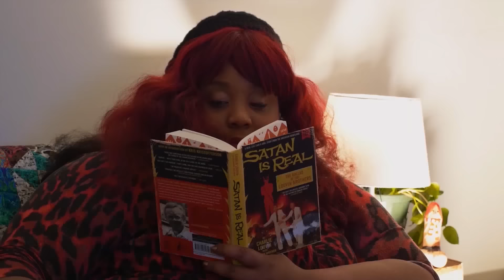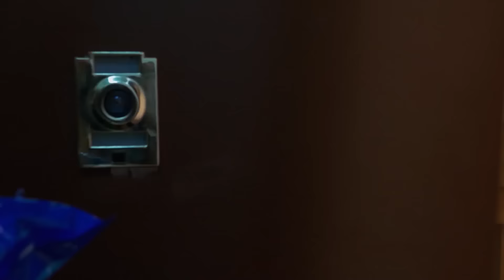Girls Are Roommates - Season Two - Trailer